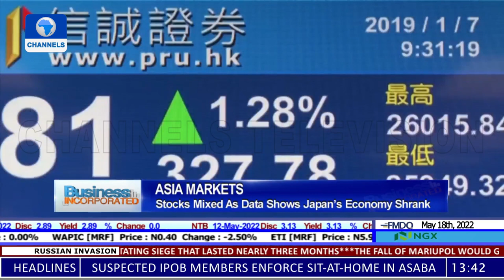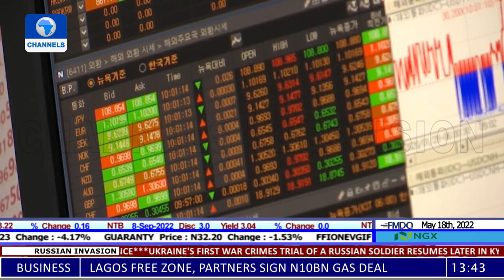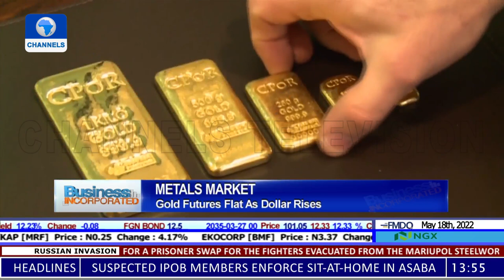European Trading Day, London Market Report, Commodities Market +More |Business Incorporated